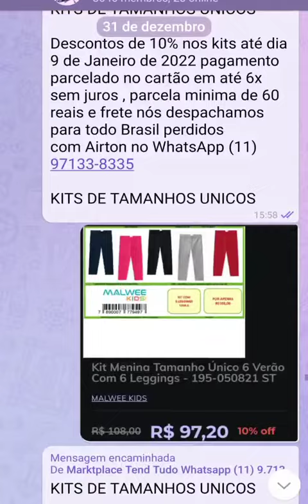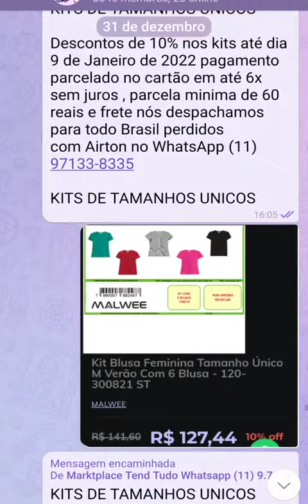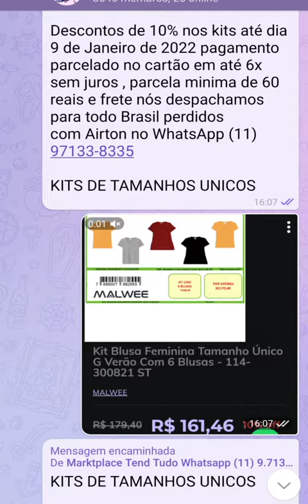Airton Whatsapp 11 9.7133.8335